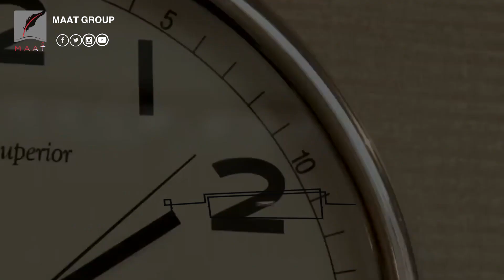ماعت_جروب | الوجبات الليلية..عادة سيئة ممكن تكلفنا صحتنا وحياتنا